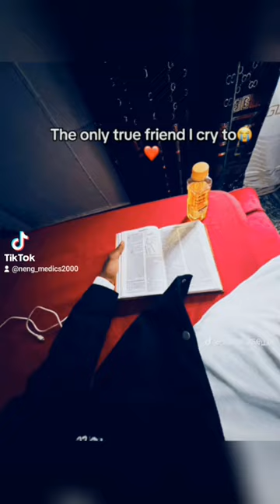Intentionality transforms ordinary work into extraordinary worship.🔥🙌